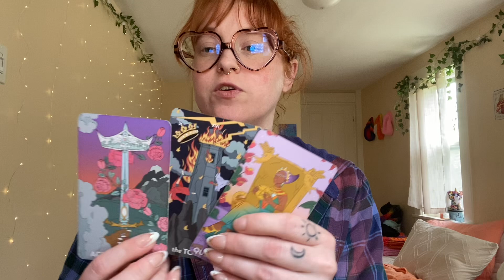🌸 A Dream Realized, Taurus! 😍 July 2024 Energies ✨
Decks Used In Today’s Reading:

The Neoteric Feminine Tarot